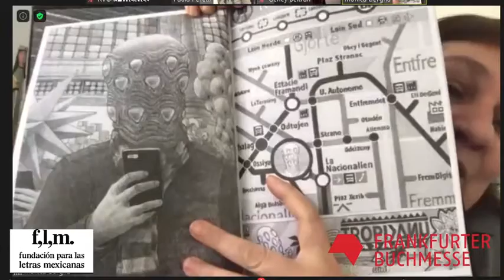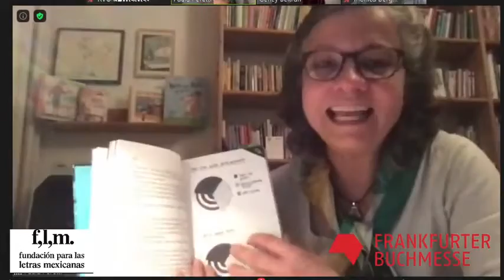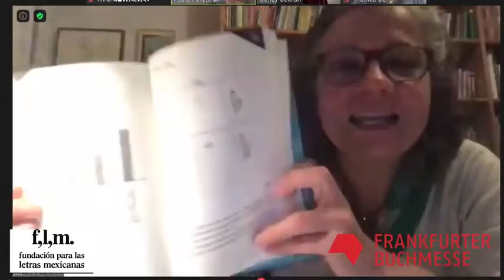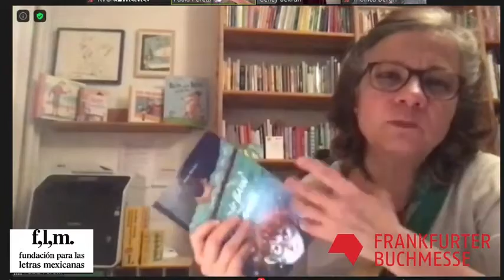Die Kinder- und Jugendbuchszene in Deutschland und Mexiko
"De ida y vuelta - Inbound and Outbound: Writing and illustration for Children in German and Mexico".
In 4 discussion rounds, experts in the field of Children and YALiterature talked about challenges and opportunities in this area of publishing.